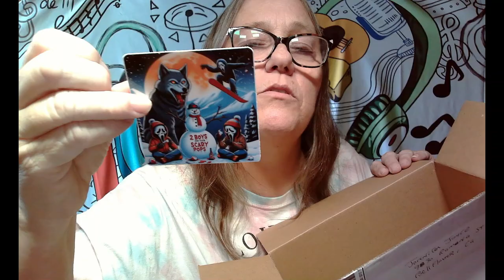MYSTERY BOX BATTLE - HUNT FOR SAMANDER - WILL I SCORE ONE OF THE WINNING POPS?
Here are the participants in this box battle, please check out all of their videos to see who won this

Mary Poppins Pops & The Stray Dog

IG CHANNELS
@MAMA_J_1970 basic IG